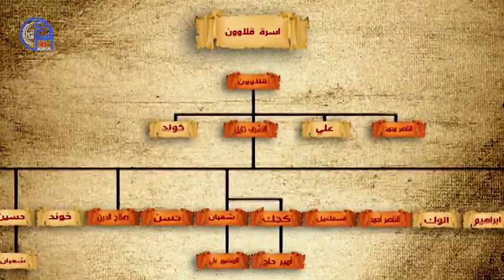دولة المماليك 5